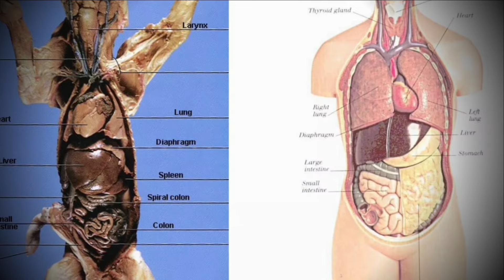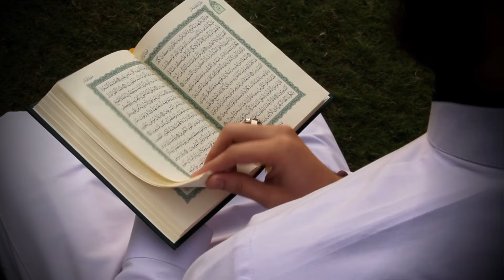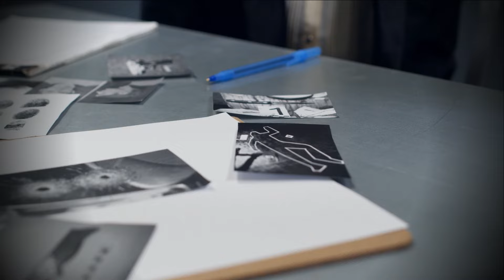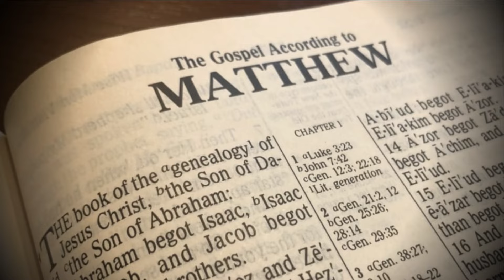SA BABOY NAPUPUNTA ANG KALULUWA NG MGA NAMATAY?